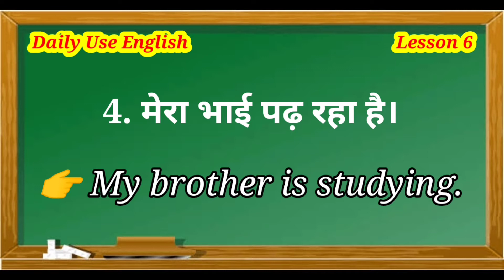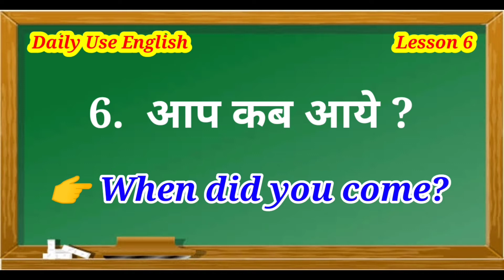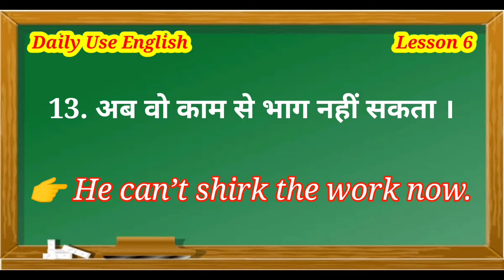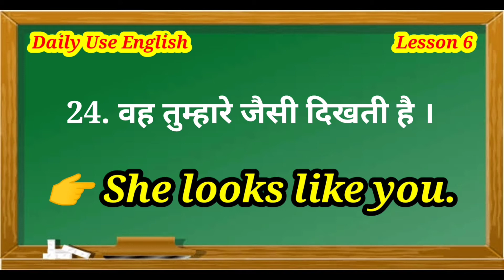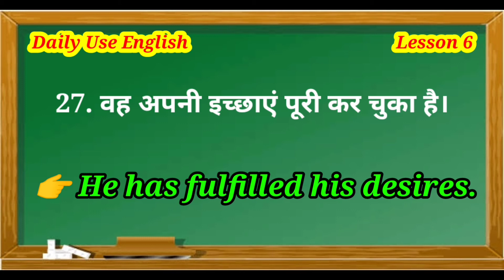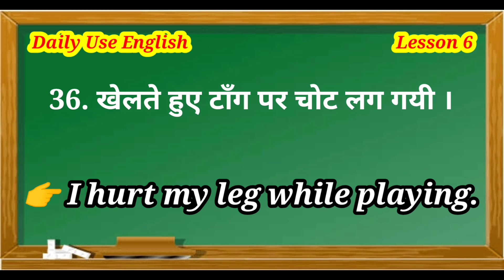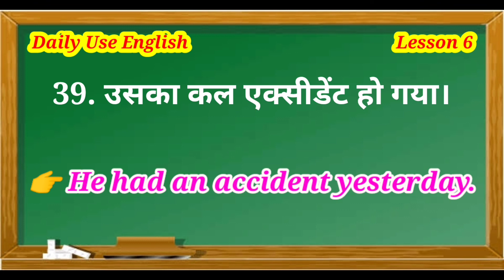Daily Use English Sentences ! प्रतिदिन उपयोग किए जाने वाले वाक्य ! Lesson 6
आसानी से सीखें English | Daily Use English lesson 6.

We have discussed 40 sentences that we can use to speak daily .

daily use english words
english sentences
english conversation
english phrases
#101 रोज़ बोले जाने वाले english sentences daily use english words
#111 रोज़ बोले जाने वाले english sentences daily english daily english sentences english sentences for daily use
#101 रोज़ बोले जाने english sentences
english speaking daily use sentences english speaking sentences for daily use रोजाना इस्तेमाल किए जाने वाले वाक्य

english sentences
english conversation

english sentences
english conversation